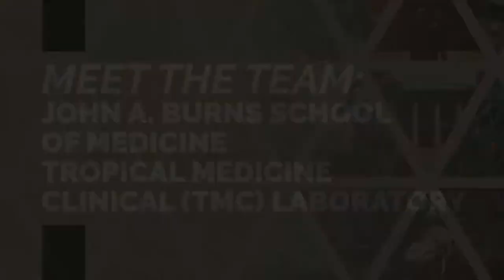John A. Burns School of Medicine Tropical Medicine Clinical (TMC) Laboratory